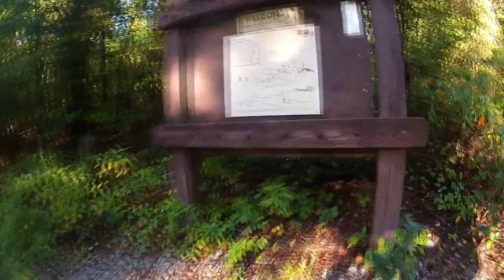Mountain Biking the Womble Trail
The Womble Trail is a 37 mile point to point trail.  We considered shuttling to the North Fork Lake to make the 27 mile return to the Fishing Village but opted to just do an out and back instead.

IMBA has classified the Womble as an IMBA Epic trail.  When I asked Todd to give me a 6 word description of the Womble, his answer was "Undeserving disappointing IMBA Epic designated trail".  This comes from someone who has ridden extensively all around the West (Colorado, Utah, etc) as well as Texas.

I wasn't quite so harsh but my 6 word description is:

"Woodsy all you can eat trail".

Other than the distance, there isn't much (that we rode) that really sets this trail as an epic.  The elevation changes are not all that dramatic.  There are very few 'scenic' sights.  Once you have ridden the first few miles, the rest is mostly the same.

At any rate, it was still a great ride and makes a good destination ride if you can't get to more of the big mountain riding out West (CO, UT, etc) or East (NC/Pisgah).

Later in they day I hit the trail solo for another 8 miles heading north of HWY 27.  This section was nice and followed the river for a bit before turning north.  More elevation change on this portion.

My Instagram with pics (look for womble tags)